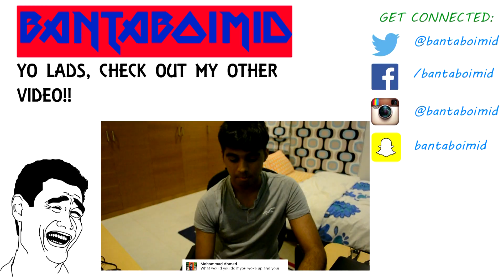TOTS FUT DRAFT FAIL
Hey guys, well it didn't go as expected but oh well.